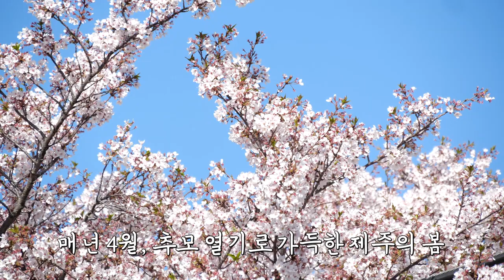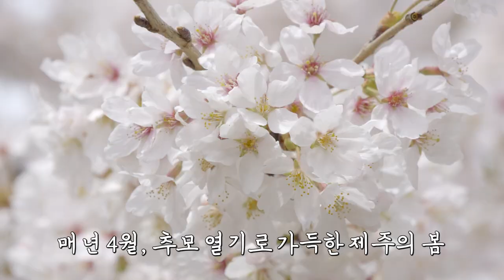제주 4.3 영령들을 위로하고, 남은 이들의 아픔을 치유하는 4.3전야제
올해 76주년을 맞이하는 제주 4.3.
4.3 추모 열기로 가득한 제주에서 4.3 영령들을 위로하는
전야제가 열렸는데요.
제주를 비롯해 도내외 문화예술인들이 해마다 모여
4.3 영령과 유족들을 위로하고, 4.3의 아픔을 치유하고 기억하는
전야제 현장으로 지금 떠나봅니다.